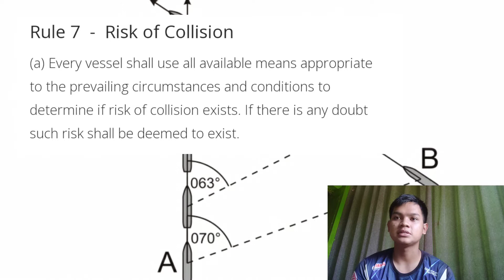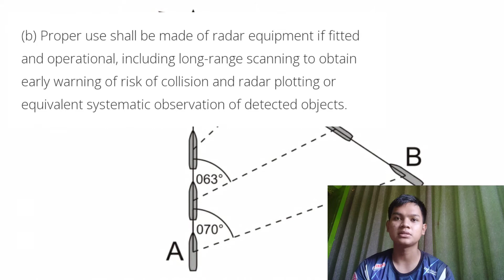DWatch | Unit 2 | Rule no. 7 Risk of collision